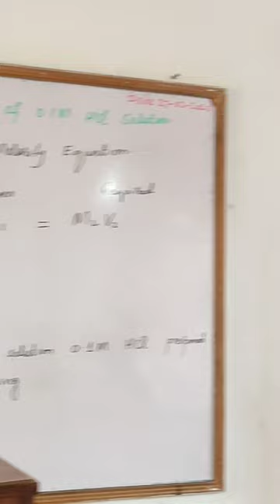Experimental Skills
If you have any questions/queries then ask in the comment section.